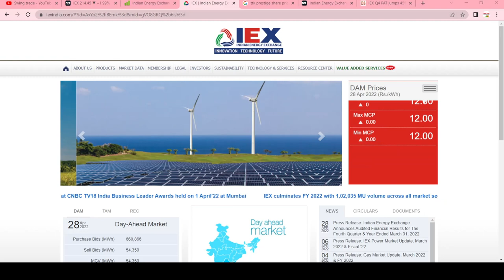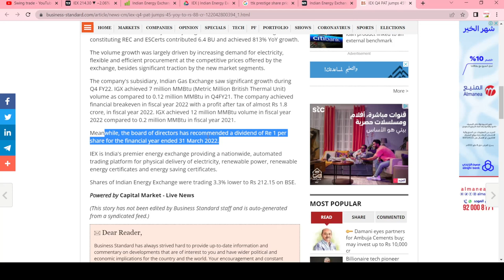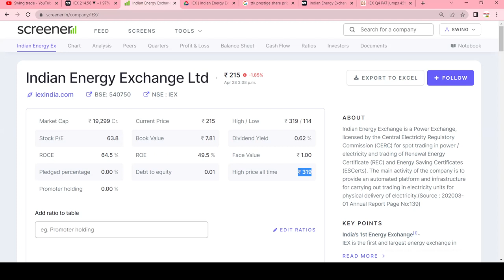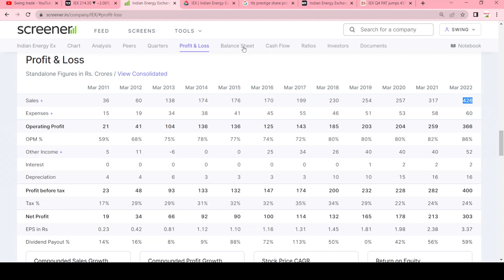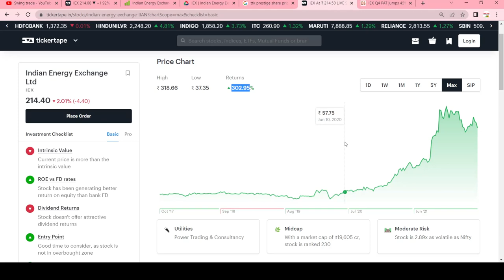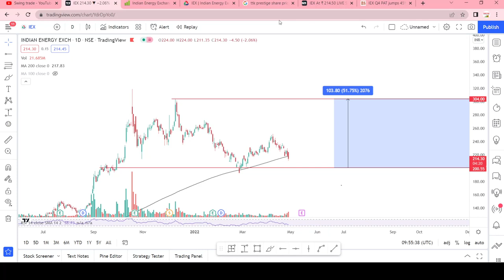IEX share latest news || iex stock analysis || iex share target || swingtrade || Multibagger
iex results today

Multibagger,
Positional Trading
Technical Analysis
swingtrade
swingtradesks